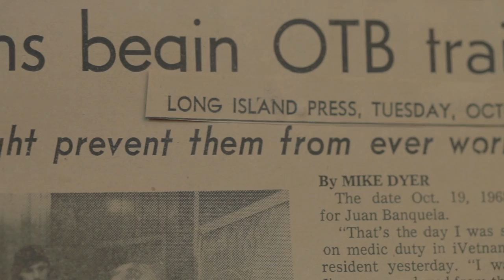Vietnam vet came home to find work at OTB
Vietnam veteran and former OTB worker Nick Zaharakos discusses coming home from the war and being embraced by Off-Track Betting, when no one else would hire him because he had fought in Vietnam. In the 1970s Vietnam veterans were spat upon in the streets. Imagine what our world would look like today if the same attitudes towards our vets prevailed.

From the documentary film, "Finish Line: The Rise and Demise of Off-Track Betting."
Directed by Joseph Fusco
Photographed by Matthew Flannery
Produced by Fusco/Flannery